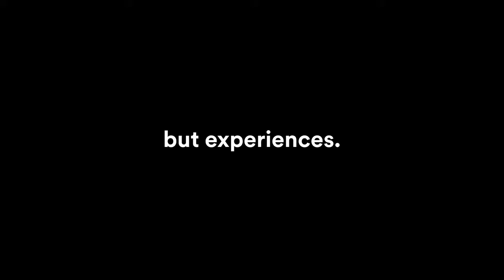Bold Transformations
In a highly digital world, showing the impact that 3M graphic, architectural and window films have on an individual or a space is transformational beyond the physical -- and sometimes beyond even the visual. Whether taking control of a space or expressing a brand/personality, these transformations empower our customers to build strong brands for their customers.